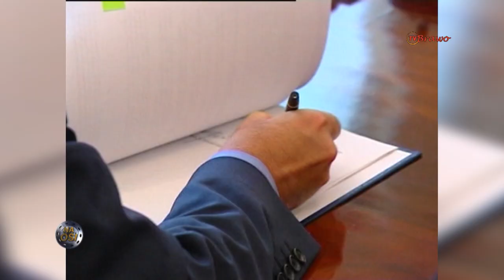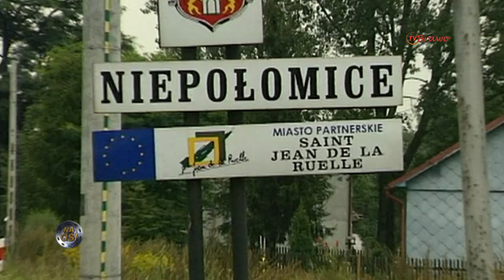Historia fabryki MAN w Niepołomicach [Na Osi 969]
Historia fabryki MAN w Niepołomicach.

Premiera w Motowizji w każdą sobotę o 10:35!